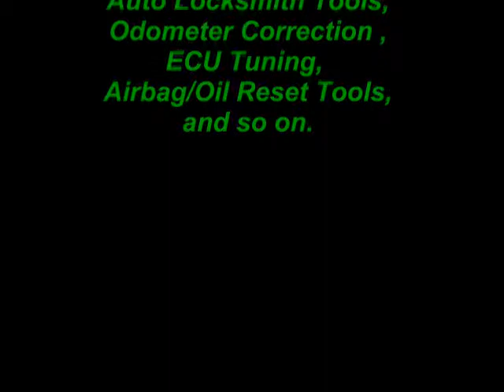Diagmaker, Perfect Car Diagnostic Tools Supplier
Diagmaker is one of the leading suppliers integrating research, development, distribution & B2C business with concentration in the field of ODB products and relative tools including Diagnostic Devices,Auto Locksmith Tools,Odometer Correction ,ECU Tuning, Airbag/Oil Reset Tools,and so on